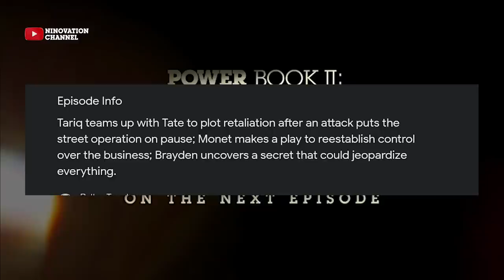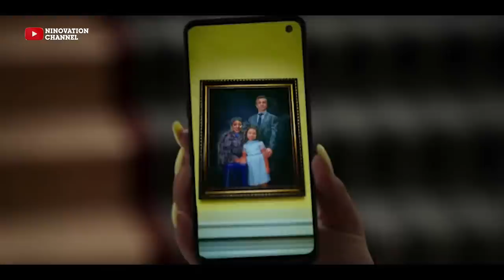POWER BOOK II GHOST: THEY MADE ME A MONSTER - EPISODE 307 TRAILER & BRAYDEN'S SECRET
In the episode 7 trailers, we heard Tariq telling Lauren if she wants her old life back, then she has to help him. In response, Lauren was telling him that they said he is a monster. Now this monster idea was planted by Saxe when he had one on one with Lauren.
Did Monet set Gordo up when he was killing Lorenzo with a photographer?
The synopsis for episode 307 is titled “Deal or No Deal” and it reads — “Tariq teams up with Tate to plot retaliation after an attack puts the street operation on pause. Monet makes a play to re-establish control over the business. Brayden uncovers a secret that could jeopardize everything.
This Video will break down the scenes in the trailer.

CHAPTERS:
0:00 -  INTRO Highlights
1:15 - The secret Brayden will Uncover
5:49 - Tariq as a Monster
7:44 - Saxe's Watch
8:21 - Informant in the DA's Office
9:48 - Jenny Blackmailing Saxe
11:01 - Gordo vs Monet